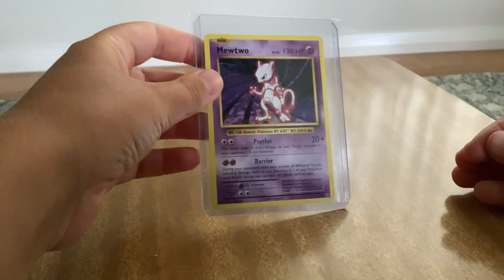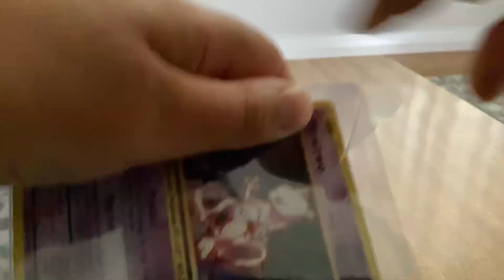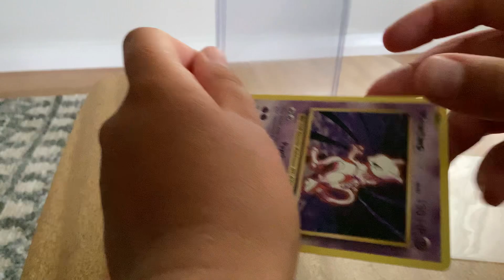Unboxing mewtwo evolutions pokemon card